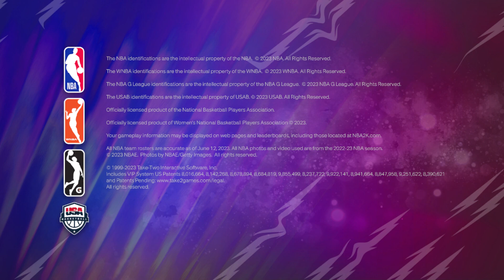The Final Press Conference